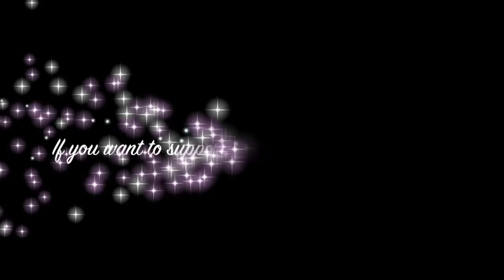Fun Bedtime Story For Kids | Heidi Cherry & Vaya Fly On A Dragon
This Awesome, Fun Bedtime Story For Kids is about Dragon rides. OMG... Heidi, Cherry, and Vaya get to meet the coolest kids ever and go for a magical flying trip on a DRAGON!
These fun stories are created to help children of all ages settle down for a happy nights sleep. Aiding to reduce anxieties, stresses and worries by replacing them with a smile :)

FaceBook - Ask to join Corys ConsciousLiving to meet conscious friends!
Instagram - LoveInFlow for Healthy Recipes!